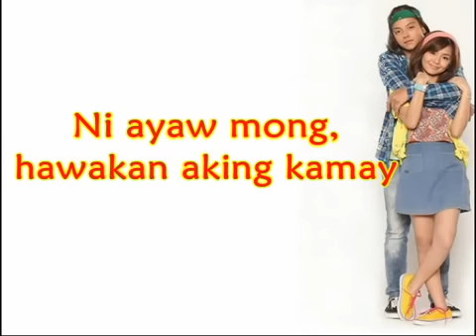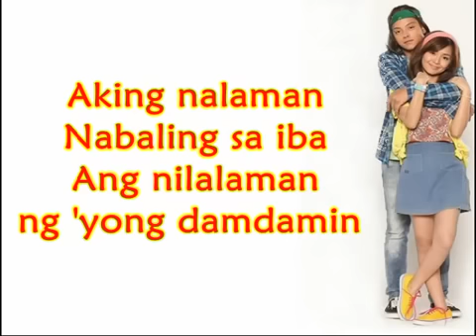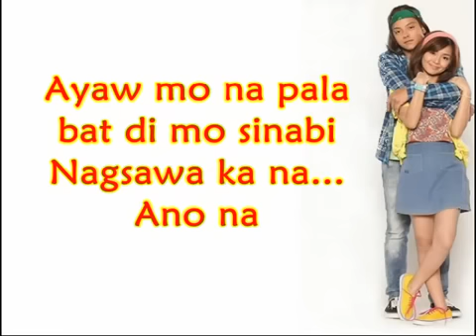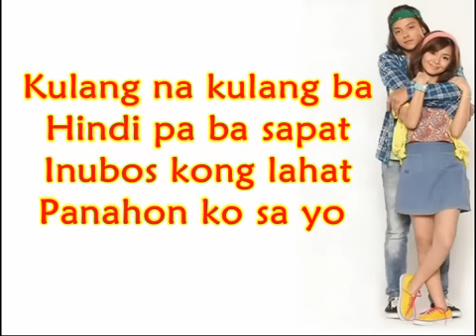She's Dating The Gangster Song Kathniel Kulang na Kulang by Joy and Bevs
She's Dating The Gangster Song   Samson by Regina Spektor Kathniel

Daniel Padilla as Kenji
Kathryn Bernardo as Athena
ABS-CBN Movie